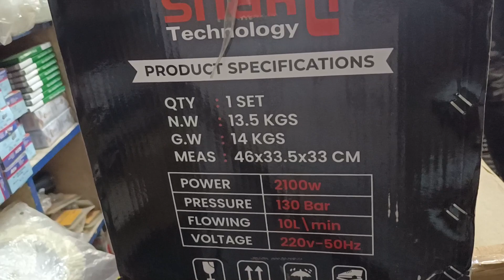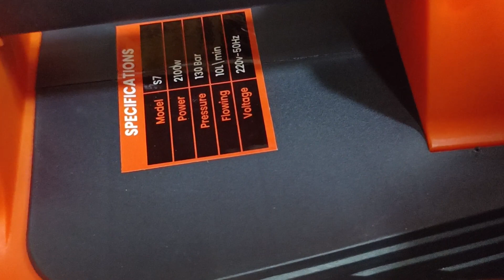SHAKTI TECHNOLOGY | MODEL: S7 | IN STOCK💥🔥 CONTACT FOR ORDER: +91 9726255752 ☎️☎️☎️